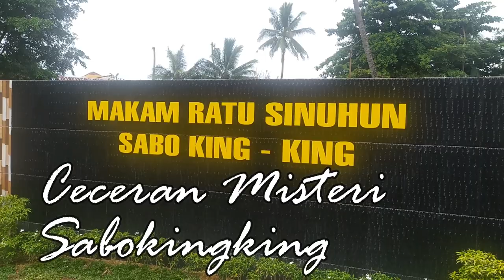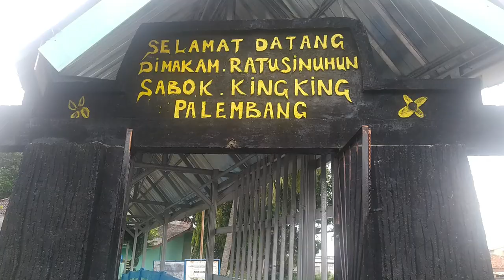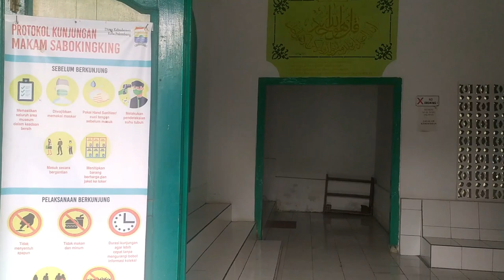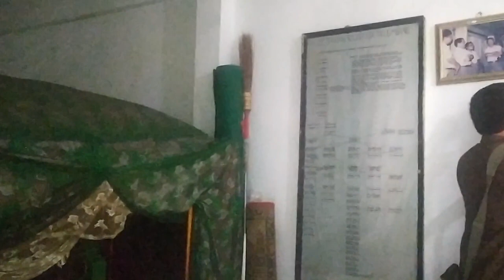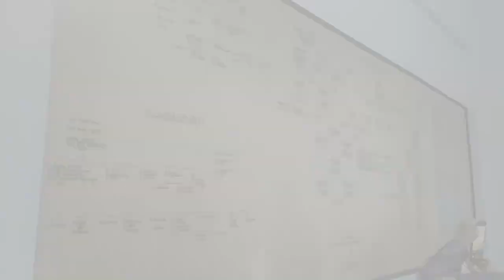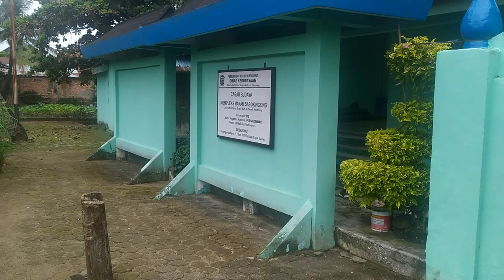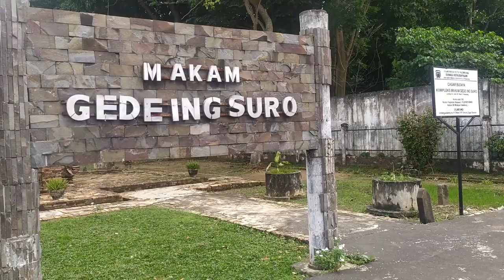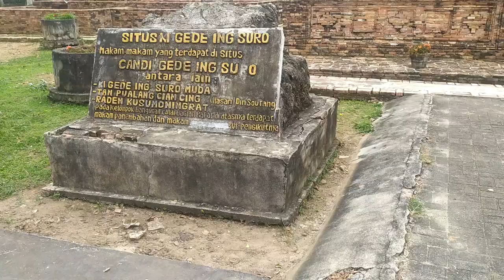Misteri Makam Keramat Sabokingking Palembang- makam raja Palembang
Ceceran Misteri Makam Kramat Sabokingking

sabokingking ini biso dikatoke luput dari perhatian kito sebagai wong palembang, bahkan banyak anak mudo teropsesi dengan budaya jepang atau korea, lebih seneng ke mall dan cafe daripada menggali situs sejarah
Puji syukur Kepada Allah dimasa modernisasi dimano-mano , masih ado sekelompok anak muda yang menyebut dirinya SCB atau sahabat cagar budaya yang peduli dengan situs-situs cagar budaya, dalam kesempatan ini mang dayat melok rombongan SCB menggali situs sabokingking ini, lemaknyo melok mereka ni berkumpul dengan wong-wong yang satu visi dan jugo dibimbing oleh sejarawan Palembang, kali ini yang mendampingi Kami adalah kakanda Kemas Ari Panji dan jugo kito dikoordinasi oleh Cek Robby Sunata selaku Nahkoda dari SCB ini
Makam Sabokingking berada di Jalan Sabokingking, Kelurahan Sungai Buah, Kecamatan Ilir Timur 1, Kota Palembang, dari Penjelasan Kakanda Kemas Ari Panji Kompleks Pemakaman Sabokingking adalah salah satu kompleks pemakaman tertua di Palembang dan menjadi peristirahatan terakhir bagi sejumlah nama besar dalam sejarah Palembang.  "Keberadaan Makam Sabokingking telah diketahui sebelum masa Islam di Palembang, yaitu sejak masa klasik pada masa Sriwijaya sekitar abad 7 Masehi, hal ini didasarkan adanya temuan prasasti Telaga Batu yang berdasarkan jenis aksaranya sejaman dengan prasasti masa Sriwijaya.
Selain itu bukti adanya peninggalan masa klasik diindikasikan temuan 2 buah batu yang merupakan asana atau tempat dudukan arca atau prasasti.  "Salah satu asana tersebut terletak di dalam bangunan tertinggi satu ruang dengan nisan makam Pangeran Seda ing Kenayan, sedangkan yang satu berada di halaman bangunan di dalam pagar berdekatan dengan Gapura Paduraksa," unsur-unsur kepurbakalaan di Sabokingking  berlanjut pada masa berikutnya, yaitu dengan adanya makam yang merupakan tokoh-tokoh awal Kesultanan Palembang pada periode abad ke 16
Bangunan kompleks makam Sabokingking menurutnya dikelilingi air yang menyerupai pulau di tengah danau. Di depan bangunan terdapat gapura tembok berbentuk paduraksa sebagai penghubung jalan dengan bangunan utama. Kompleks Makam Sabokingking memiliki denah berbentuk empat persegi panjang dan merupakan bangunan tembok beratap limasan yang didalamnya terdapat makam-makam dengan bentuk lantai bertingkat. Bangunan makam terdiri dari 3 buah teras, dengan perincian setiap teras ada yang memiliki cungkup dan tidak bercungkup.

Teras pertama dimakamkan tokoh seorang panglima besar Ki Mas Agus Bodrowongso atau Ki Abdurahman beserta para panglima yang kedudukannya lebih rendah dibandingkan panglima yang dimakamkan di teras kedua. Teras kedua Pada bagian teras kedua terdapat 4 buah makam dan Teras ketiga merupakan teras yang tertinggi terdapat makam tokoh-tokoh penting yang berjumlah 21 makam. Daiantara tokoh penting yaitu Sido ing Kenayan atau pangeran yang meninggal di kenayan, Sido Ing Kenayan adalah Raja Palembang yang memerintah pada tahun 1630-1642 M,  ado jugo makam istri dari  Sido ing kenayan yaitu ratu sinuhun, ratu sinuhun merupakan tokoh wanita penting biso kito katoke sudah menjadi ibu kartini sebelum kartini ado, Ratu sinuhun iyolah yang menulis undang-undang simbur cahaya yang menjadi dasar hukum kerajaan Palembang hingga dimasa kesultanan Palembang, kemudian terdapat jugo makan dari Alhabib Al Arif Billah Umar Bin Muhammad al idrus bin shahab sebagai imam kubur pangeran sido ing kenayan dan ratu sinuhun

Tokoh lainnyo yang dimakamkan disini adalah Raden Usman (Purbaya), Putri Sloko, Fatimah Tussadiah, Panglima Moh. Akil, Raden Dendik, Jangsari, Raden Wancik (Kuncung mas), Nyi Mas Ayu Rokiah Khasanah, Putri Perak, Tu Bagus, Jiro Sentiko, Pangeran Ratu Pasarean, Pangeran Antasari (adik Sinuhun), Putri Ayu, Putra Adi Kusuma, Ki Mas Gede Marta, Putri Cilik, Putri Menur. Makam sabokingking ini biso dikatoke makamnyo rajo-rajo, sejak dulu makam ini sudah dimuliakan oleh masyarakat Palembang karno itu kolonial belando menyebutnyo kramat sabokingking, sebenernyo bukan kawasan sabokingking bae yang punyo cerito tapi di dekat sini jugo ado makam kawah tengkurep dan jugo makam dari Ki gede Ing Suro, bahkan mangcek bicek saat mang dayat kesini kami mendapat info bahwa baru ditemukan yang di duga sebagai candi, batu-batu tuo ini ditemukan pendudul saat akan berkebun, saat ini batu-batu yang diduga situs baru ini sedang dalam penelitian